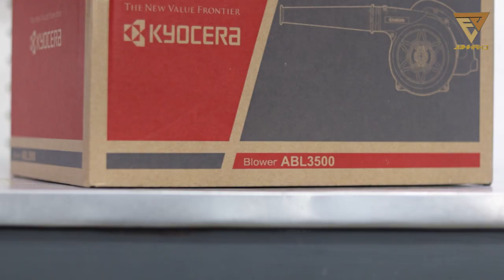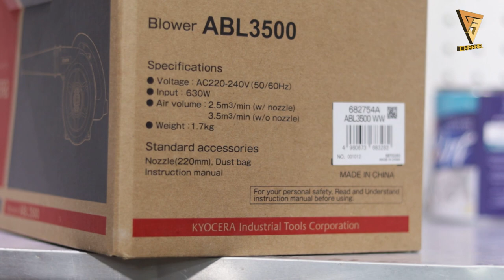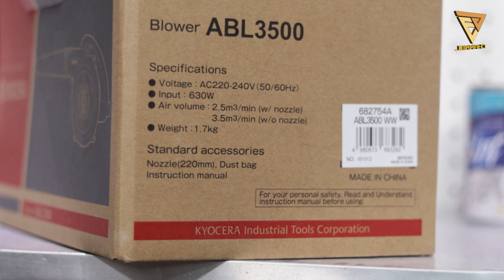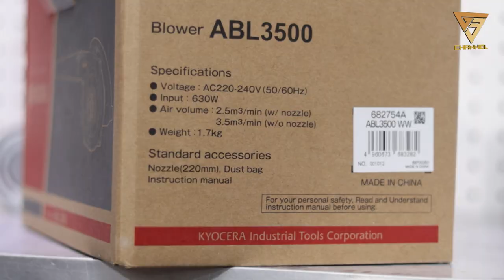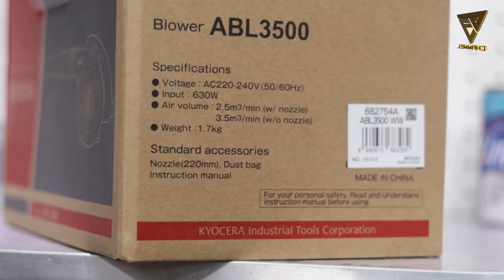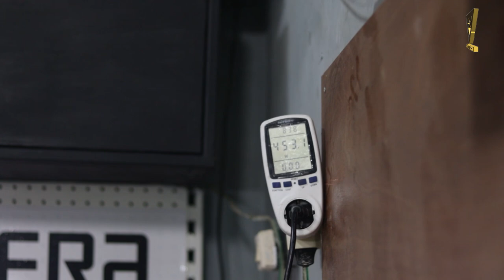Blower & Vacuum jadi 1 | Kyocera Blower ABL - 3500